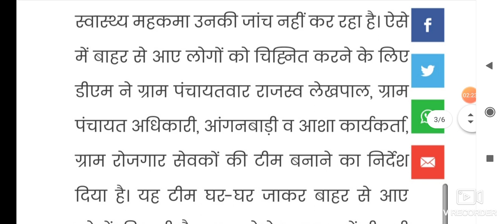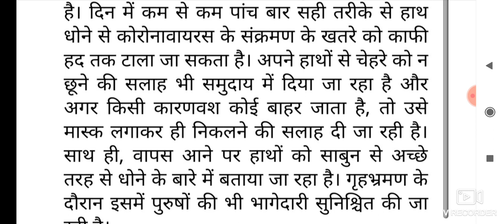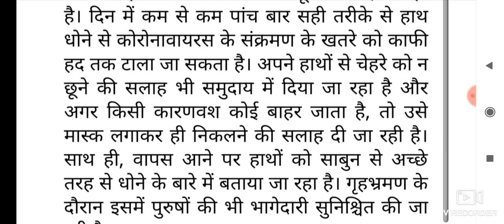बड़ी खबरे//आंगनबाड़ी व आशा कार्यकर्ता बढ़ा मानदेय अप्रैल से//चिकित्स विभागों के अधीन करेगी काम बहने